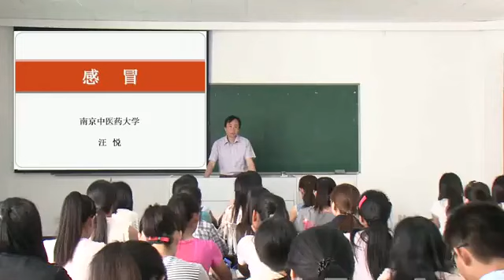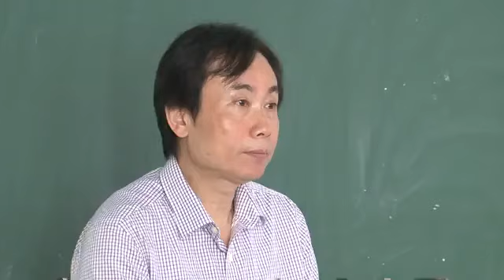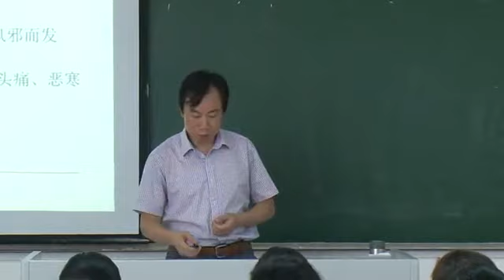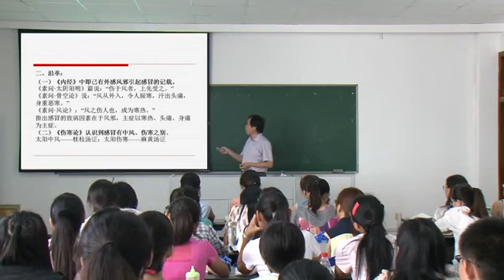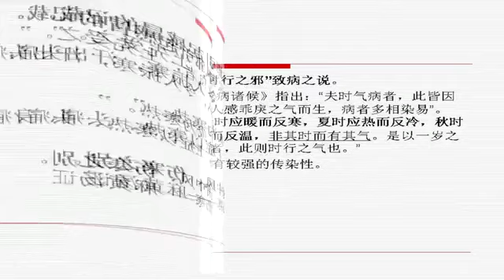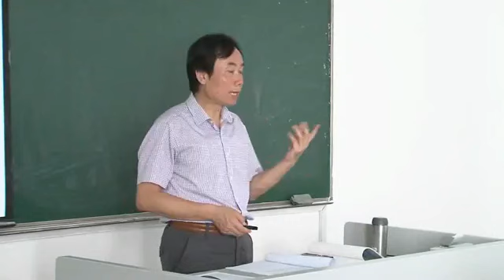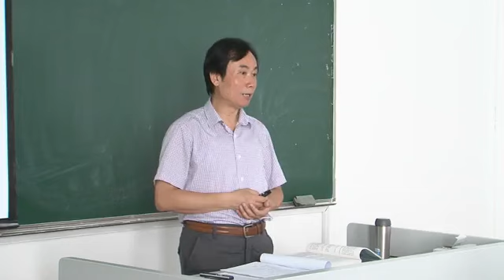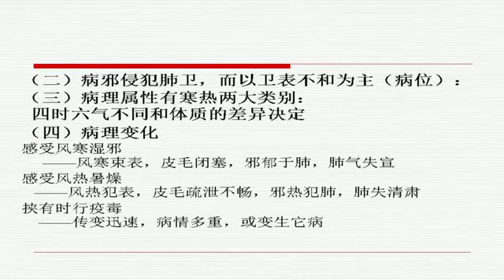03 感冒（一）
《中医内科学》一百四十六讲  南京中医药大学